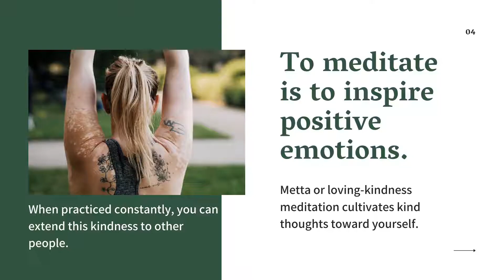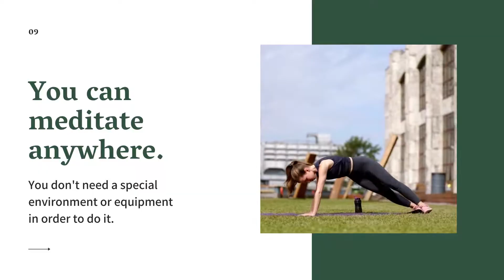Are There Any Benefits Of Meditation?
Absolutely!!
Here are 8 key meditation points that can make the difference in your life IF you apply them. Meditation simply means 'becoming familiar with'...do you know who you are? Take the time to 'be'.
Namaste
Michelle
AB24ML4S